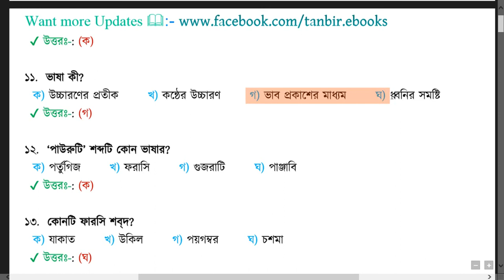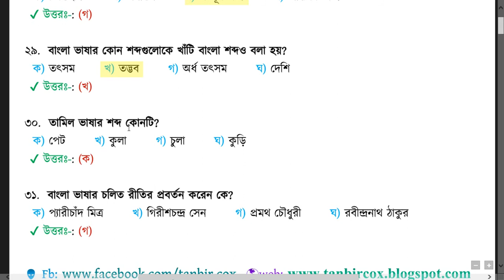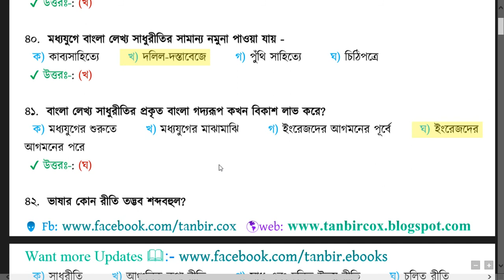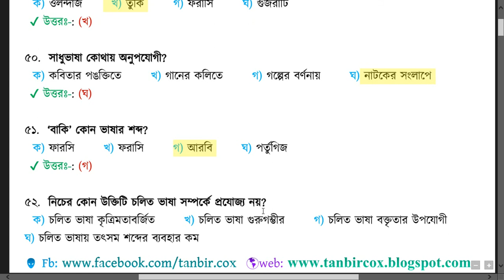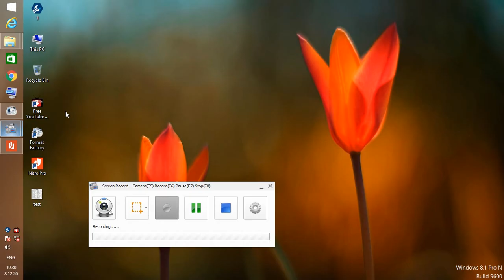বাংলা ২য় পএের (এম সি কিউ) MCQ এক নজরে জেনে নিন।১-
এস এস সি বাংলা ২য় পত্র সমাধান,বাংলা ২য় পত্র,এসএসসি বাংলা ২য়,বাংলা ২য় পত্র ssc,বাংলা ২য় পত্র mcq,নবম বাংলা ২য় পত্র,দশম বাংলা ২য় পত্র,৯-১০ বাংলা ২য় পত্র,বাংলা ১ম পত্র পরীক্ষার এম সি কিউ প্রশ্ন,নবম-দশম বাংলা ২য় পত্র,বাংলা ২য় পত্র ধ্বনিতত্ত্ব,দাখিল বাংলা ২য় সাজেশন,এস এস সি বাংলা ২য় সাজেশন,বাংলা ২য় পত্র বহুনির্বাচনি প্রশ্নের সঠিক উত্তর,এস এস সি বাংলা ২য় সাজেশন ২০১৮,এস সি বাংলা ২য় পত্র সাজেশন 2020,এস এস সি ২০১৬ বাংলা ২য় পত্র প্রশ্ন,এস এস সি বাংলা ২য় পত্র সাজেশন ২০১৮